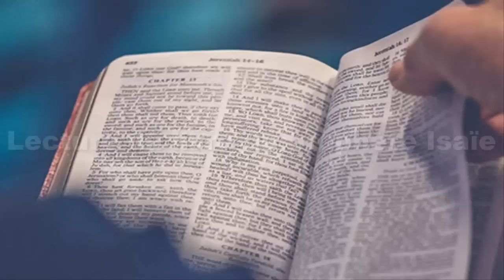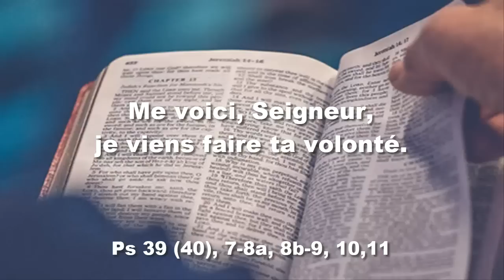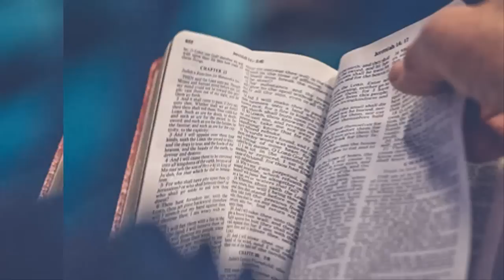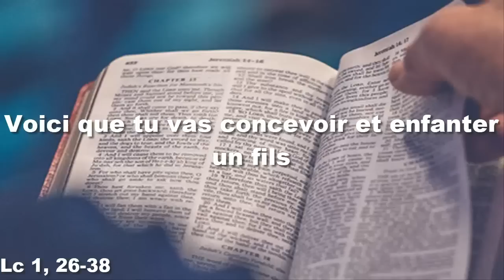Parole et Evangile du jour samedi 25 mars - Annonciation du Seigneur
LECTURES DE LA MESSE
PREMIÈRE LECTURE
« Voici que la vierge concevra » (Is 7, 10-14 ; 8, 10)

    le Seigneur parla ainsi au roi Acaz :
    « Demande pour toi un signe de la part du Seigneur ton Dieu,
au fond du séjour des morts
ou sur les sommets, là-haut. »
    Acaz répondit :
« Non, je n’en demanderai pas,
je ne mettrai pas le Seigneur à l’épreuve. »
    Isaïe dit alors :
« Écoutez, maison de David !
Il ne vous suffit donc pas de fatiguer les hommes :
il faut encore que vous fatiguiez mon Dieu !
    C’est pourquoi le Seigneur lui-même
vous donnera un signe :
Voici que la vierge est enceinte,
elle enfantera un fils,
qu’elle appellera Emmanuel,
    car Dieu est avec nous. »

PSAUME
(Ps 39 (40), 7-8a, 8b-9, 10,11)
R/ Me voici, Seigneur,
je viens faire ta volonté. (cf. Ps 39, 8a.9a)

Tu ne voulais ni offrande ni sacrifice,
tu as ouvert mes oreilles ;
tu ne demandais ni holocauste ni victime,
alors j'ai dit : « Voici, je viens.

« Dans le livre, est écrit pour moi
ce que tu veux que je fasse.
Mon Dieu, voilà ce que j'aime :
ta loi me tient aux entrailles. »

J'annonce la justice
dans la grande assemblée ;
vois, je ne retiens pas mes lèvres,
Seigneur, tu le sais.

Je n'ai pas enfoui ta justice au fond de mon cœur,
je n'ai pas caché ta fidélité, ton salut ;
j'ai dit ton amour et ta vérité
à la grande assemblée.

DEUXIÈME LECTURE
« Me voici, je suis venu, mon Dieu, pour faire ta volonté, ainsi qu’il est écrit de moi dans le Livre » (He 10, 4-10)

Frères,
    il est impossible que du sang de taureaux et de boucs
enlève les péchés.
    Aussi, en entrant dans le monde,
le Christ dit :
Tu n’as voulu ni sacrifice ni offrande,
mais tu m’as formé un corps.
            Tu n’as pas agréé les holocaustes
ni les sacrifices pour le péché ;
            alors, j’ai dit : Me voici,
je suis venu, mon Dieu, pour faire ta volonté,
ainsi qu’il est écrit de moi dans le Livre.
    Le Christ commence donc par dire :
Tu n’as pas voulu ni agréé
les sacrifices et les offrandes,
les holocaustes et les sacrifices pour le péché,
ceux que la Loi prescrit d’offrir.
    Puis il déclare :
Me voici, je suis venu pour faire ta volonté.
Ainsi, il supprime le premier état de choses pour établir le second.
    Et c’est grâce à cette volonté que nous sommes sanctifiés,
par l’offrande que Jésus Christ a faite de son corps,
une fois pour toutes.

ÉVANGILE
« Voici que tu vas concevoir et enfanter un fils » (Lc 1, 26-38)
Gloire et louange à toi, Seigneur Jésus.
(Au Temps pascal : Alléluia. Alléluia.)
Le Verbe s’est fait chair,
il a habité parmi nous
et nous avons vu sa gloire.
Gloire et louange à toi, Seigneur Jésus. (Jn 1, 14ab)

    l’ange Gabriel fut envoyé par Dieu
dans une ville de Galilée, appelée Nazareth,
    à une jeune fille vierge,
accordée en mariage à un homme de la maison de David,
appelé Joseph ;
et le nom de la jeune fille était Marie.
    L’ange entra chez elle et dit :
« Je te salue, Comblée-de-grâce,
le Seigneur est avec toi. »
    À cette parole, elle fut toute bouleversée,
et elle se demandait ce que pouvait signifier cette salutation.
    L’ange lui dit alors :
« Sois sans crainte, Marie,
car tu as trouvé grâce auprès de Dieu.
    Voici que tu vas concevoir et enfanter un fils ;
tu lui donneras le nom de Jésus.
    Il sera grand,
il sera appelé Fils du Très-Haut ;
le Seigneur Dieu
lui donnera le trône de David son père ;
    il régnera pour toujours sur la maison de Jacob,
et son règne n’aura pas de fin. »
    Marie dit à l’ange :
« Comment cela va-t-il se faire,
puisque je ne connais pas d’homme ? »
    L’ange lui répondit :
« L’Esprit Saint viendra sur toi,
et la puissance du Très-Haut
te prendra sous son ombre ;
c’est pourquoi celui qui va naître sera saint,
il sera appelé Fils de Dieu.
    Or voici que, dans sa vieillesse, Élisabeth, ta parente,
a conçu, elle aussi, un fils
et en est à son sixième mois,
alors qu’on l’appelait la femme stérile.
    Car rien n’est impossible à Dieu. »
    Marie dit alors :
« Voici la servante du Seigneur ;
que tout m’advienne selon ta parole. »
Alors l’ange la quitta.